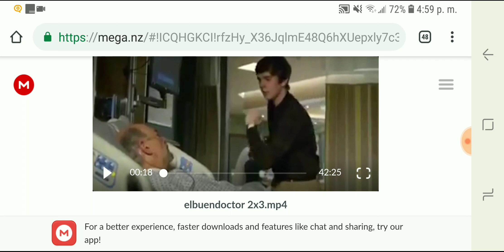El buen doctor temporada 2 cap 3 y 4 completos español sin publicidad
Aqui los links.